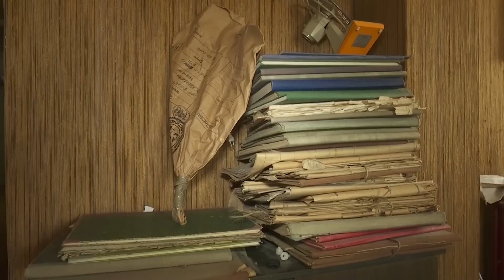Обвинителите во Кавадарци во борба со изметот од стаорци, гулабите чести гости на сослушување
Прв пат влегува камера во обвинителството во Кавадарци. Плафонот се урива, паѓа измет од стаорци. Обвинителите неколку пати биле нападнати.  На три до четири сослушувања се појавиле глувци, а гулаби летаат речиси секој ден – вели шефицата на Јавното обвинителство во Кавадарци Елизабета Мишева Јорданова. Нашата камера не можеше да ја долови ужасната реа, но се обиде да ви ја долови сликата од просториите на обвинителството кои практично се извор на зарази.